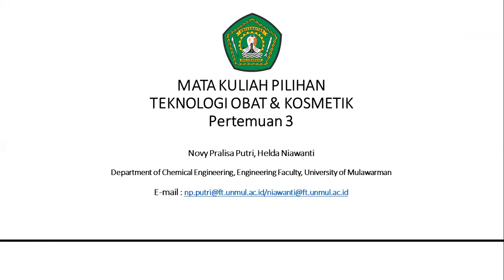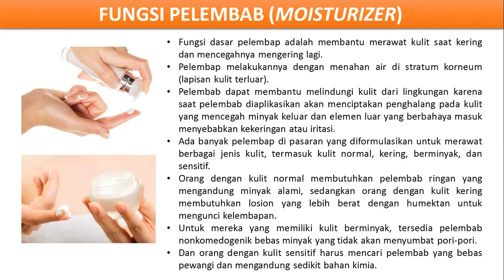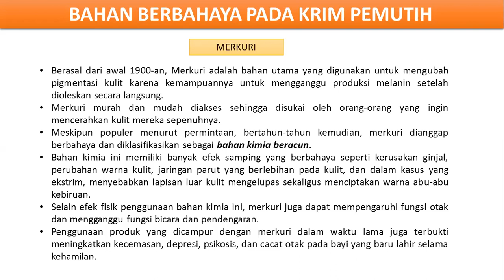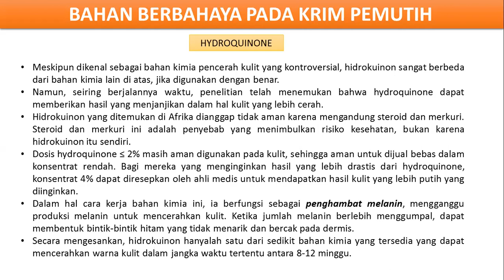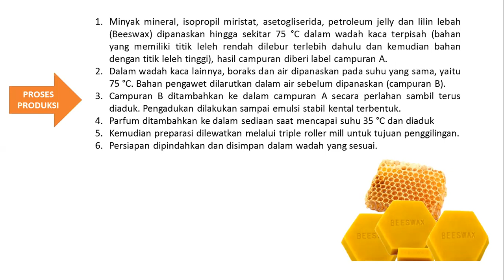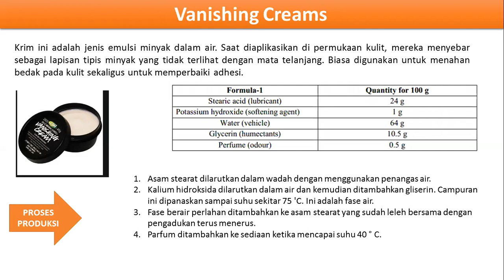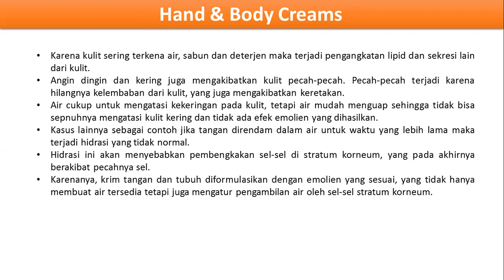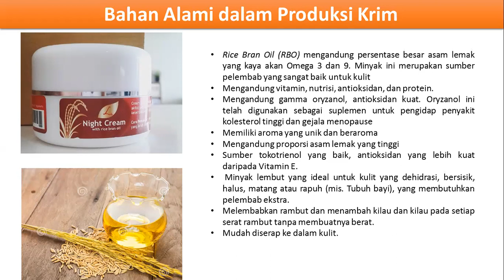Teknologi Obat dan Kosmetik_PERTEMUAN 3